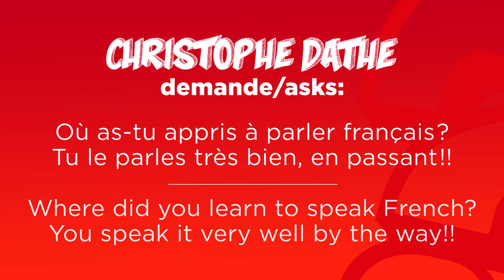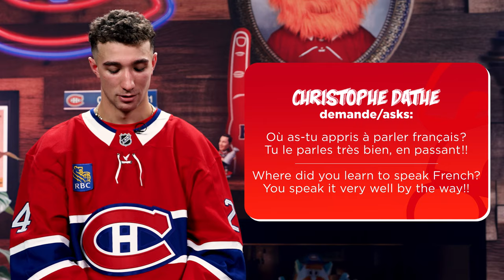Logan Mailloux answers fan questions | Ask a Hab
Canadiens defenseman Logan Mailloux answers fan questions submitted to the canadiens.com mailbag.